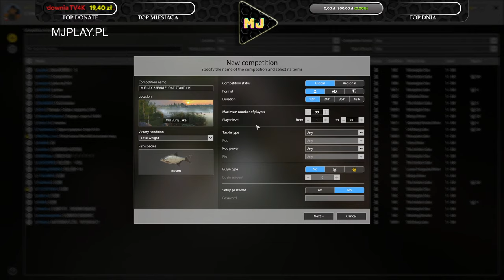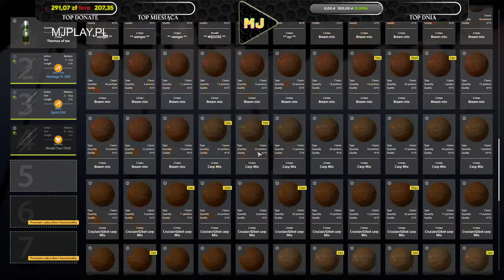Zabawy spławikiem - zawody leszczowe / bream / float Russian Fishing 4 - LIVE #114